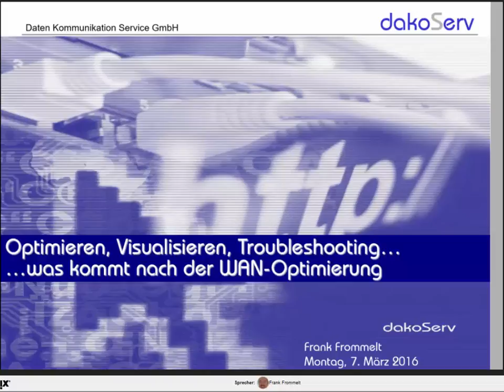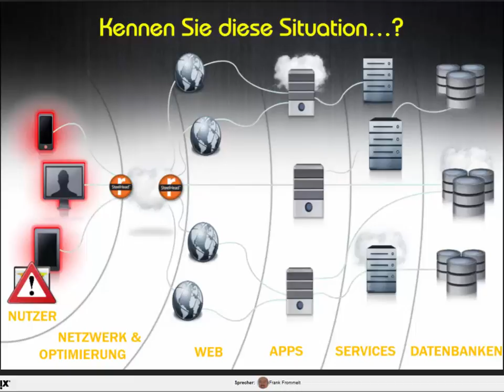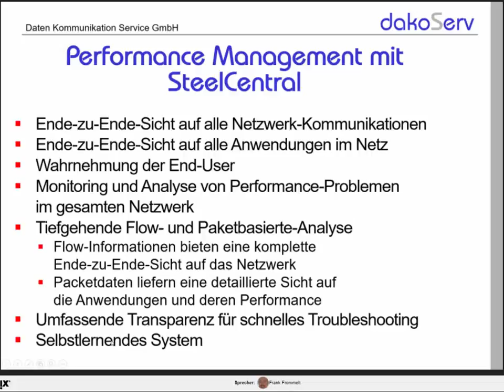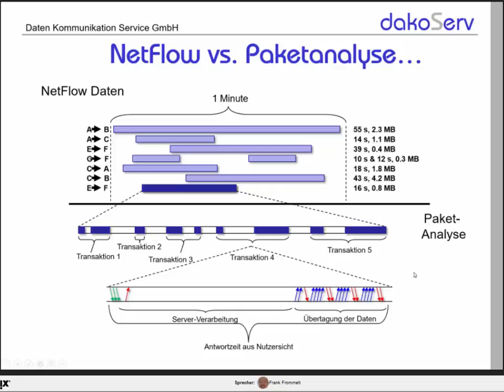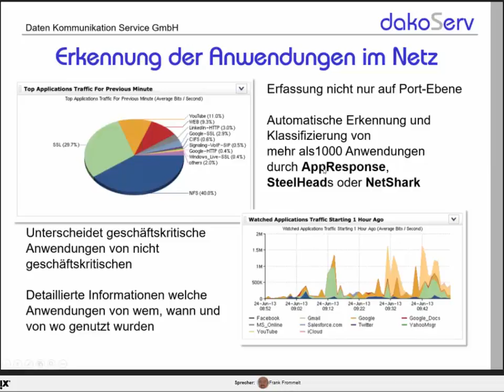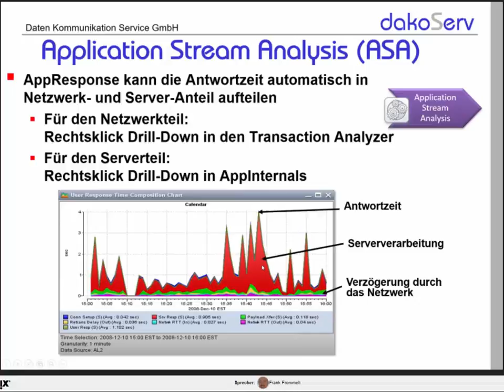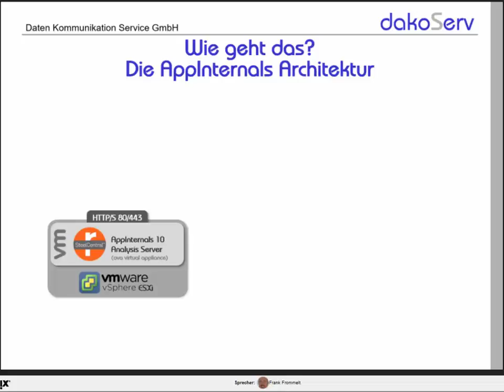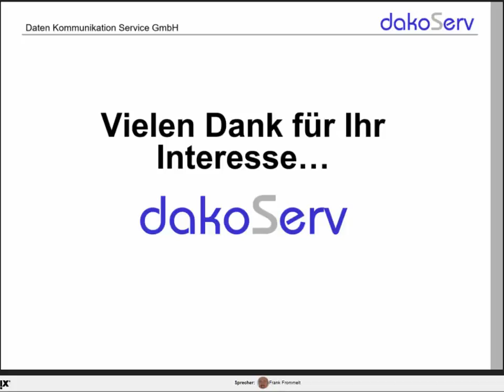20160307 optimieren visualisieren Troubleshooting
optimieren visualisieren Troubleshooting - Was kommt nach WAN Optimierung